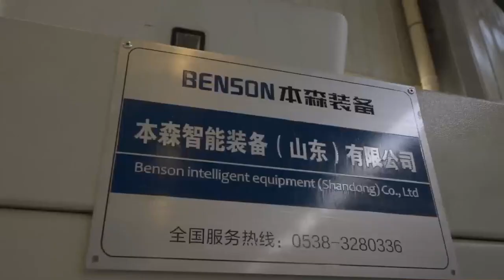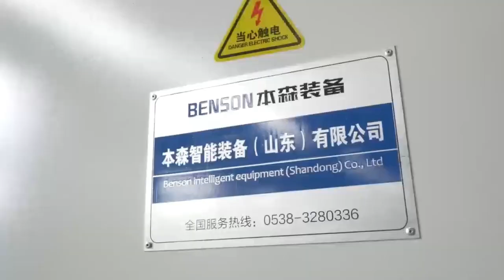bremetz (shandong) machinery co., ltd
bremetz (shandong) machinery co., ltd is a modern high-tech enterprise, focusing on industrial robots, palletizing robots, palletizing machines, high-position palletizing machines, automatic bagging and packaging machines, filling machine, batching equipment, depalletizers and loading machines , logistics automation assembly line and other projects R & D and production. The company has gathered a group of high-level and high-quality professionals. The company actively promotes the development model of "production, learning and research", and successfully develops a new generation of automated assembly lines that can be widely used in automated packaging and logistics engineering. Its capabilities and various technical indicators are at the international leading level. In order to comprehensively improve market competitiveness, the company selects the high-quality accessories which are made from the United States, Japan and Europe, and the company introduces various advanced processing equipment to greatly improve product quality. The machines have been widely used in Feed, flour, building materials, food, beverage, beer, automated logistics and other industries. bremetz (shandong) machinery co., ltd  can comprehensively Provide system technical solutions and precision manufacturing of equipment from product import to output, from electrical control to mechanical structure design. At the same time, we have a complete after-sales service system to provide you with high-quality technical support and after-sales service.